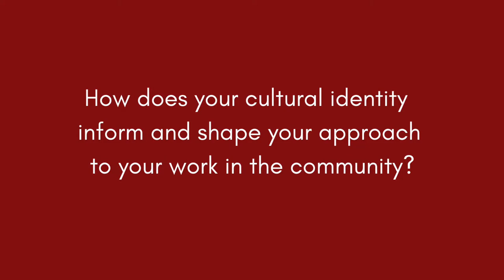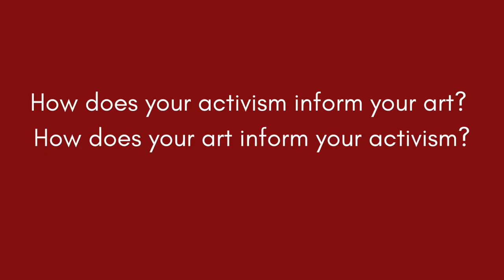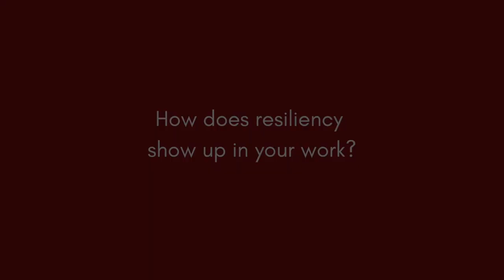Sara Marie Ortiz - Interview - Women's History Month Celebration!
Sara Marie Ortiz - Highline Public Schools - Native Education
Interview - Women's History Month Celebration!